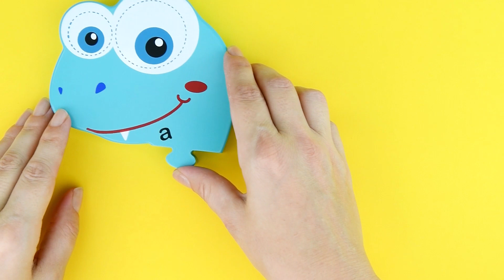Learn the Alphabet | Learn ABC | Snake Alphabet Puzzle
Learn the alphabet with this rainbow snake alphabet puzzle. The wooden alphabet puzzle features 26 puzzle pieces, each with a letter of the alphabet, making it a fun educational toy for kids to learn their ABC's.

The Rainbow Snake Alphabet Puzzle and more learning and educational toys and games for boys and girls and children of all ages, from baby to preschool and toddlers are available at Funstra.

Australia